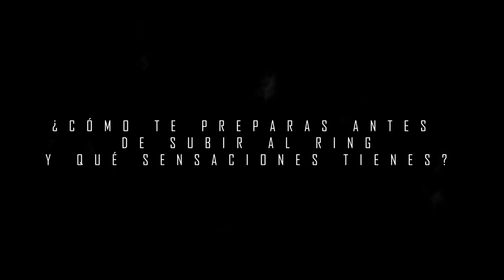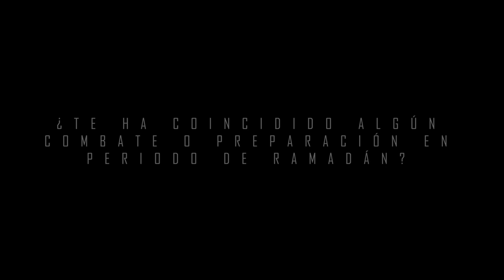CAP.2 YOUBA SISSOKHO | Capitán de la selección español de boxeo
Bienvenidos a un nuevo vídeo de SocialMuslim. En esta ocasión hemos tenido el placer de entrevistar al gran Youba sissokho, Capitán de la selección española de Boxeo.

¿Quién es Youba?

Es un boxeador español nacido en Senegal. Compitió en el evento masculino de peso welter en los Juegos Olímpicos 2016 y actualmente se encuentra preparándose para los próximos Juegos Olímpicos que serán celebrados en Tokio. Youba Nació en Dakar y se mudó a Mallorca a los seis meses. Tras varios sucesos de su vida decidió probar el boxeo.

Después de mucho trabajo y sacrificio llegó a ser el capitán de la selección española de boxeo. Un orgullo para todos los españoles y residentes de nuestro país.

MORE TO COME. ¡STAY WITH US!